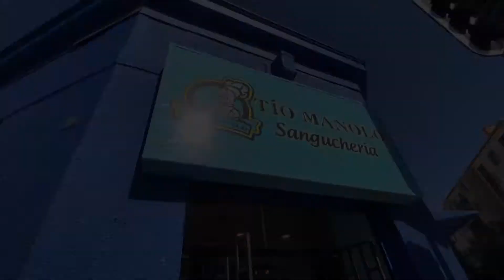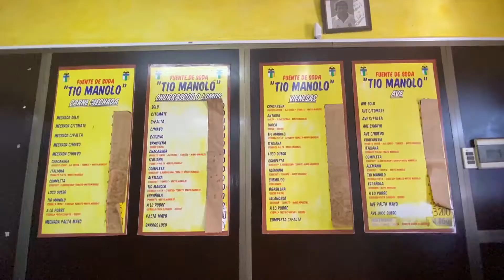Rancagua: Locales tradicionales que lograron sobrevivir a la pandemia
La conocida picada de sandwich "Tío Manolo" y la "marisquería Ibáñez" del mercado modelo.